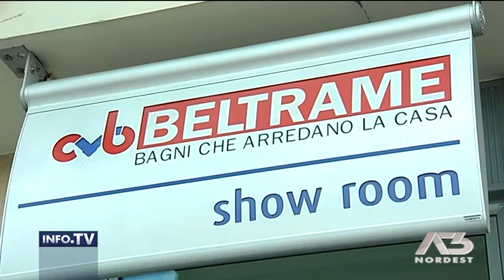INFO TV Commerciale Veneta Beltrame spa